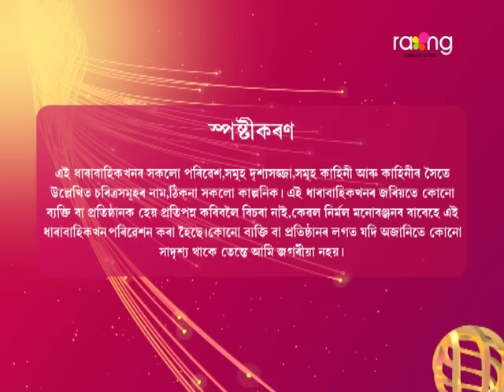Akashi Ganga - আকাশী গঙ্গা | 27th May 2024 | Ep No 31